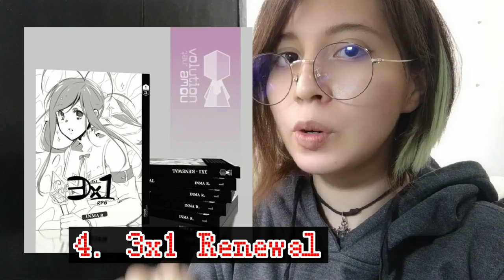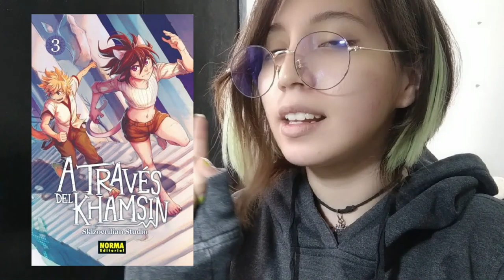Todo lo que debes saber de España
Agradacemos tu apoyo con un me gusta y seguirnos para mas contenido =)